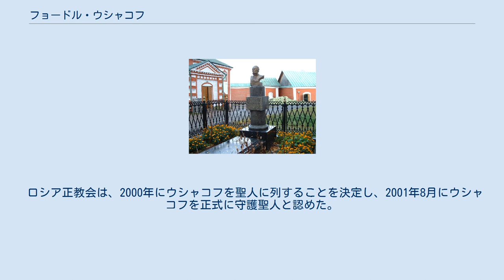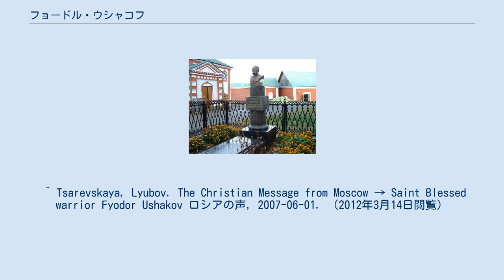フョードル・ウシャコフ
ウシャコフの肖像画。
 フョードル・ウシャコフ（ロシア語: Фёдор Фёдорович Ушако́в、1745年2月24日 - 1817年10月24日）は、ロシア帝国の軍人。
18世紀のロシア海軍で最も有能な指揮官の一人であった。
 フョードル・ウシャコフは、モンゴル系の貴族の息子として生まれた。
1766年に海軍兵学校に入学して、海軍士官としての教育を受けた。
 ウシャコフの海軍任官当時、ロシア帝国ではエカチェリーナ2世の治世下で、ピョートル1世の死後に弱体化した海軍の復興が進められていた。
ウシャコフは精神と物質の両面でロシア海軍の改善に取り組み、軍規や艦艇の保守態勢を向上させた。
戦術に関しても、当時の典型的な海戦術であった単縦陣による並行砲戦が決定力に欠ける問題点を指摘し、敵艦列を突破する戦術を導入した。
これは、ホレーショ・ネルソンが用いたのと同じ戦術である。
 1787年に勃発した露土戦争では、黒海艦隊を率いてオスマン帝国海軍と戦った。
1790年9月のテンドラ島沖海戦（en）と翌年8月のカリアクラ岬海戦（en）でオスマン艦隊に勝利を収め、黒海におけるロシアの制海権を確保した。
この間、1790年からはロシア海軍の総司令官の地位に就いた。
フランス革命戦争では1798年から1800年にかけて艦隊を率いて地中海に進出、イタリア戦線のロシア陸軍部隊に協力した。
ドミトリー・セニャーウィン（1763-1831）と並んで、この時代のロシア海軍では最も有能な指揮官の一人に数えられている。
 1800年にウシャコフは地中海から黒海に戻り、大将に昇進した。
しかし、1801年に即位した新皇帝アレクサンドル1世に嫌われ、晩年は不遇のうちに1817年に死去した。
 ウシャコフの墓地。
 ロシア正教会は、2000年にウシャコフを聖人に列することを決定し、2001年8月にウシャコフを正式に守護聖人と認めた。
海軍軍人でロシア正教の聖人に列せられた最初の人物となる。
 ^ Запись в Метрической книге см.: Филиал Госархива Ярославской обл. г. Ростов. Ф. 197. Оп. 1. Д. 781. Л. 14. Опубликовано: Овчинников В. Д. В служении Отечеству (Адмирал Ф. Ф. Ушаков: неизвестные страницы жизни). — Ярославль, 1993. — С. 11. ^ a b c d 青木（1982年）、269頁。
 ^ 青木（1982年）、266頁。
 ^ Tsarevskaya, Lyubov. The Christian Message from Moscow → Saint Blessed warrior Fyodor Ushakov ロシアの声, 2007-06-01. （2012年3月14日閲覧）